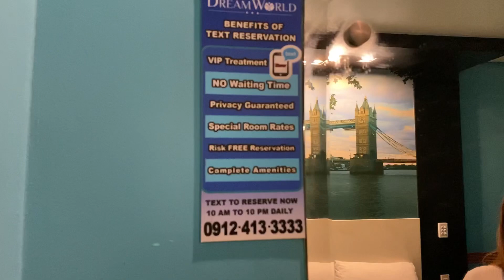ECLARO YEP | STAYCATION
Stay at 38L a MANHATTAN condo  unit for staycation😍!

First pay first serve basis.‼️

STUDIO type with balcony(brand new fully furnished)

📌 Monday to Thursday - 2,000 pesos per night, 2-4pax

📌Friday to Sunday - 2,200 pesos per night, 2-4pax

📌1k reservation through Gcash, BDO or BPI (non-refundable)
Check in time ⏰ 2:00pm
Check out time ⏰12:00nn

📌LOCATION
Araneta center Cubao Quezon City Manhattan Plaza tower 1

INCLUSIONS:
🛏 QUEEN SIZE BED
📺 50 INCHES SMART TV
🖥 Netflix
📶WIFI (50mbps)
❄️REFRIGERATOR
❄️AIRCON
🍽Kitchen Utensils with Microwave Oven, Rice Cooker, Electric Kettle and Coffee Maker
☕️ Complimentary Coffee
🚿 Hot and Cold Shower
🧴Toiletries:
      🧽Bath Towels
      🧻Tissue
      🧼Body Wash
      🧴Shampoo
🛗 Near elevator and emergency exit

BUILDING AMENITIES
- High Speed Elevator
- Lobby & Friendly Security Personnel 24/7 with cctv
- Pool is under Construction

Experience A Sense Of Neighborhood Closeness Yet Still Maintaining A Sense Of Privacy. Accesibble to all malls (Gateway Mall,  Ali Mall,  Sm Cubao, Farmers Mall,) araneta coliseum, bus station, MRT and LRT, PUJ express, Business Establishments and Educational Institutions.